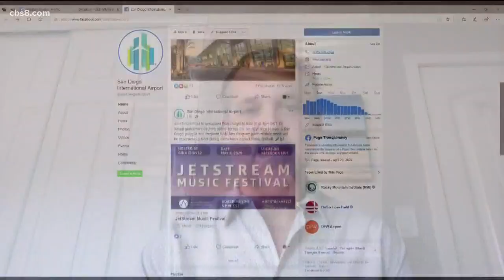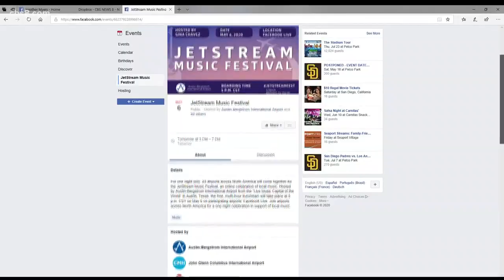Airport musicians still bringing the beat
Chris Chalupsky and Nico Hueso are talking about how to support musicians for the Jetstream Music Festival this Wednesday